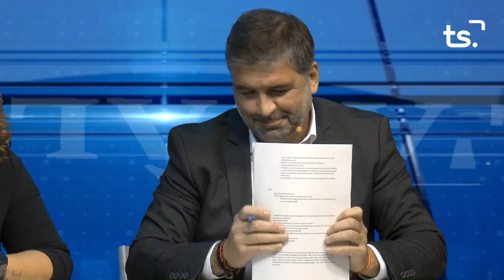L'ANALISI 2023 10 11